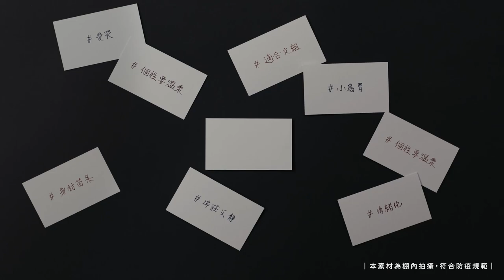ELLE x YAMAHA Limi「揮別標籤，自成一格」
擺脫女孩就該甜美可愛的刻板印象，這次撕掉標籤、自成一格～跟著YAMAHA Limi一起展現自信、在人群中與眾不同，新色鉬耀灰，讓你更加俐落耀眼！